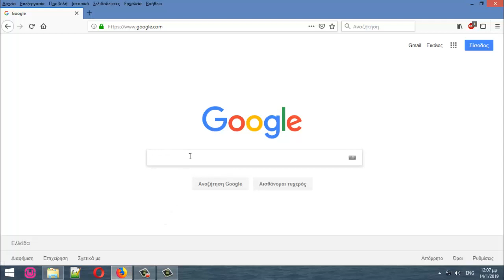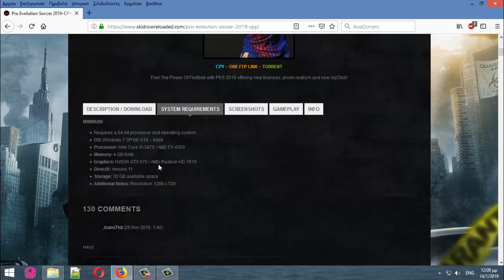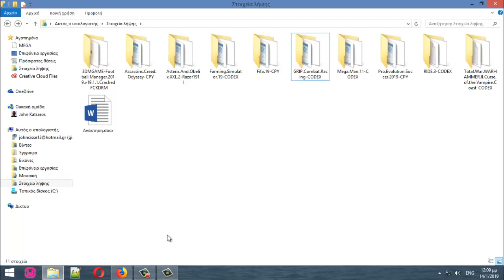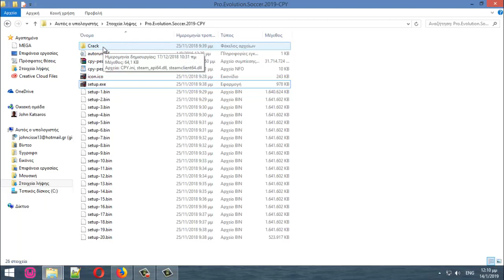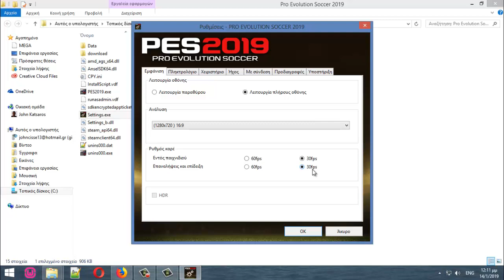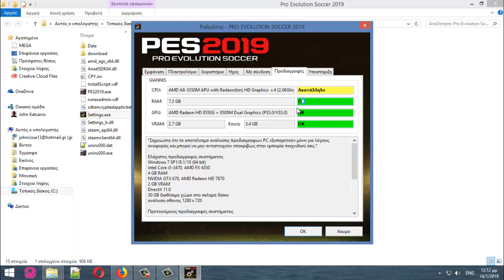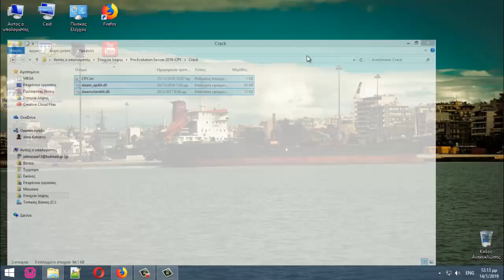Tech #200 Πως να κατεβάζω το Pro 2019 [PC]